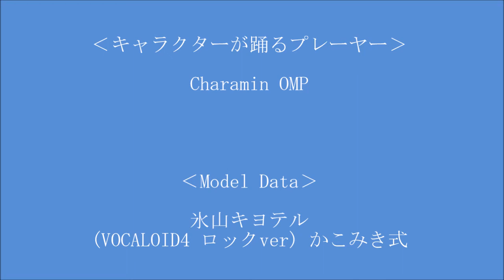「我ら！ 海上保安官！」GACKPOID POWER（オリジナル曲）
この曲は10年以上前に作ったものです。
　作詞は ASUKA 氏で、後で分かったのですが「宇宙戦艦ヤマト」の "替え歌" として作ったものだそうです。
　確かに歌詞を良く見ると「宇宙戦艦ヤマト」と同じ言葉が幾つも出て来ます。
　まあ "パロディ" として公開するのであれば問題はないのかなと・・・

 「我ら海上保安官」

　日本を護る　使命を帯びて
　戦う男　燃える正義
　誰かがこれを　やらねばならぬ
　期待の人が　俺達ならば

　大地を離れ　国境の海へ
　遥々臨む　我ら海上保安官

 ‹使用ソフト›
「Vocaloid 3 GACKPOID POWER」
「Charamin OMP」キャラクタが音楽で踊りだす新感覚メディアプレイヤー！
 Stage ・・・・・空ステージ・青空
 Motion Pack・・ Cool Ballad Dance
 Model Data・・・氷山キヨテル(VOCALOID4 ロックver) かこみき式

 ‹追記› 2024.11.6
　リディアン・クロマティック・コンセプトのバーティカル・メロディーの新曲はこちらです。
　明るいボサノバですので、是非ご視聴下さい。
　「Dada & Lulu」ダダとルルのボサ (LCC Vertical Melody)」